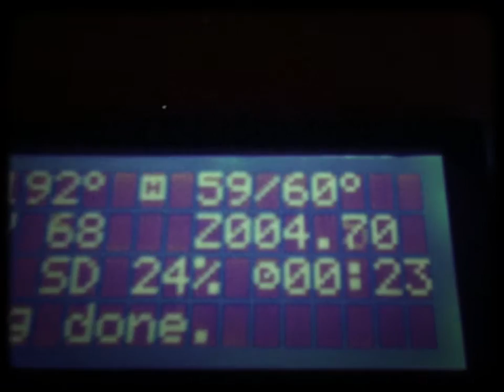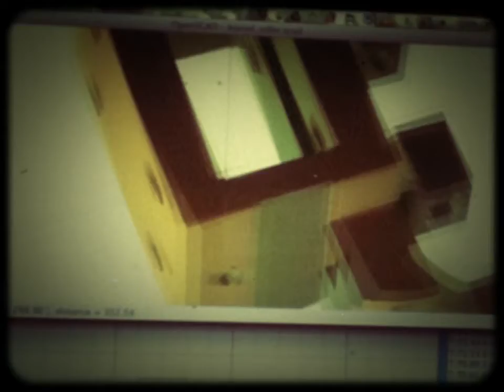Printing Rostock Parts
The Prusa i3 is tuned really well now, and we're getting great results. PLA is a cinch and we can print at high speeds. ABS is slower and with care we're getting good consistent extrusion all the way from 200C to 230C. The white ABS is coming out pink at higher temps so we've tuned back to 205C and conservative flow rates.

Here I'm pinting a bearing for our next printer, which is a Rostock or DeltaBot style. This Kossel Roller comes from Thingiverse. It rides an OpenBeam extrusion with 4 small ball bearings pinched with rubber bands.